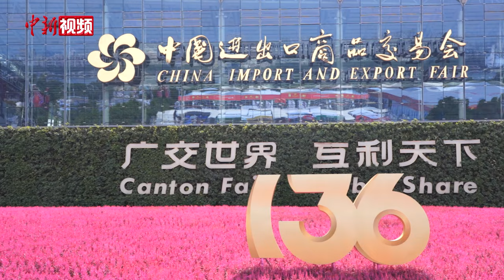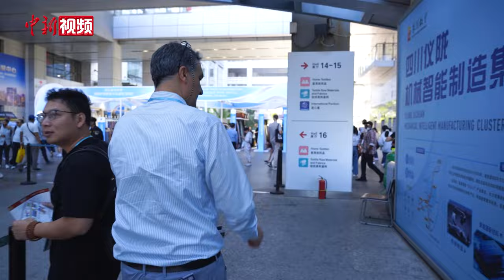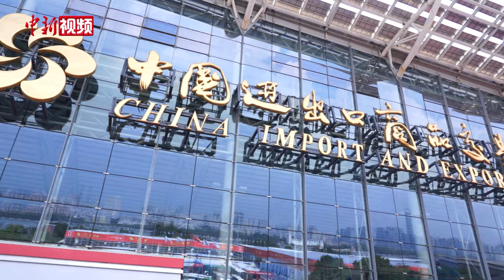“老广交”艾明：做土耳其和中国贸易的“桥梁”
土耳其采购商艾明从1998年开始参加广交会（中国进出口商品交易会），至今已有超过20年的参会经历。在近日举行的第136届广交会上，艾明也没有失约，而且带领了近200人的土耳其采购团到会。

作为名副其实的“老广交”，艾明目睹了广交会翻天覆地的变化，无论是展览面积、参展企业以及产品规模，再到办证流程、住宿、交通、餐饮等等各方面都有巨大的提升，体现出广交会平台的商业魅力以及中国市场的蓬勃发展。

除了带领土耳其采购团来到广交会，艾明还积极邀请许多土耳其企业参加广交会进口展，借此平台强化与中国的贸易联系，并将更多土耳其制造推向世界。他表示，自己在中国读书、在中国创业、中国就是他的“第二个家”，希望能搭起土耳其与中国贸易的“桥梁”。